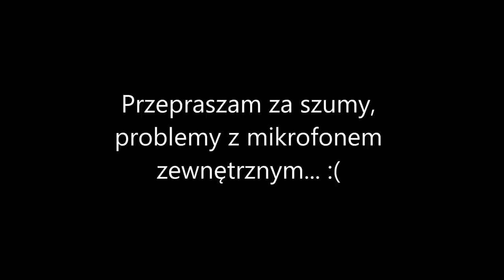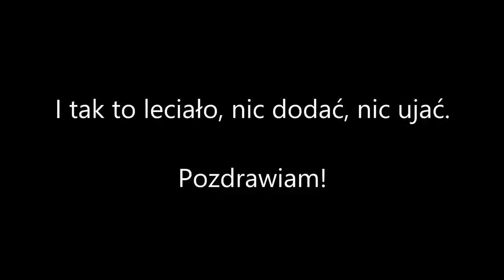Borowiki na rozstaju dróg...Część 2 FINAŁ